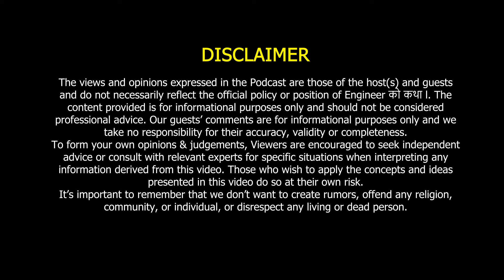Why NEA is not for all Engineers? ft. Dr. Hari Bahadur Darlami | Engineer को कथा- 73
Why Nepal Engineers' Association is not for all Engineers?

Dr. Hari Bahadur Darlami completed his Bachelor, Master and PhD in Mechanical Engineering from Pulchowk Campus. He is also Associate Professor of Institute of Engineering, Tribhuvan University.

He is the president of 33rd Executive Committee of Nepal Engineers’ Association who has contributed more towards our society. Many engineers consider his tenure as a successful tenure.

About Host:
Er. Rajkumar Adhikari is a professional Civil engineer with MBA degree. He has worked in different manufacturing companies like Shivam Cement, Ambe Steels, Siddhartha Cement & CG Cement as a Technical Project Sales Manager and as a Project Manager in the construction industry. He has diverse work experience in the construction industry from construction material manufacturing industry to the use of those materials.

Currently, Er. Adhikari is working as an authorized valuer of different commercial & development banks of Nepal.

Follow Er. Rajkumar Adhikari on LinkedIn
Follow Er. Rajkumar Adhikari on Facebook

DO YOU WANT TO STUDY ABROAD?

About Engineer को कथा:
Welcome to Engineer's Story, the podcast where we delve into the fascinating world of engineering and uncover the stories behind some of the most remarkable creations and innovations. Join us as we explore the minds of brilliant engineers, their groundbreaking projects, and the impact they have on our everyday lives. Whether you're an aspiring engineer, a seasoned professional, or simply curious about the wonders of technology, this podcast is for you. Get ready to be inspired, amazed, and educated by the captivating tales of engineering excellence.